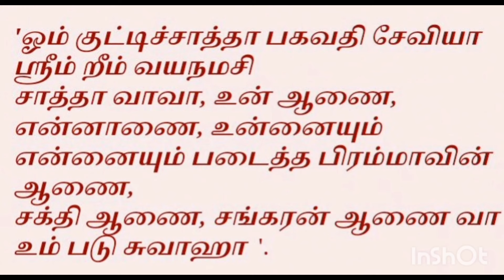கேட்பதை கொடுக்கும் குட்டி சாத்தான் வசிய மந்திரம் | BLACKMAGIC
கேட்பதை கொடுக்கும் குட்டி சாத்தான் வசிய மந்திரம்
| BLACKMAGIC

ஓம் குட்டிச்சாத்தா பகவதி சேவியா ஸ்ரீம் றீம் வயநமசி
சாத்தா வாவா, உன் ஆணை, என்னாணை, உன்னையும்
என்னையும் படைத்த பிரம்மாவின் ஆணை,
சக்தி ஆணை, சங்கரன் ஆணை வா உம் படு சுவாஹா

To join our telegram group use this link .